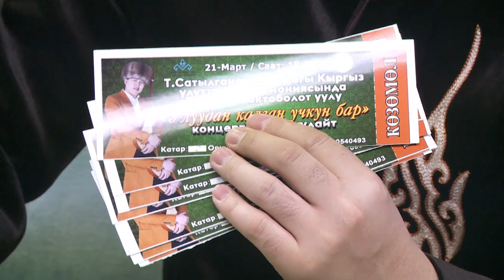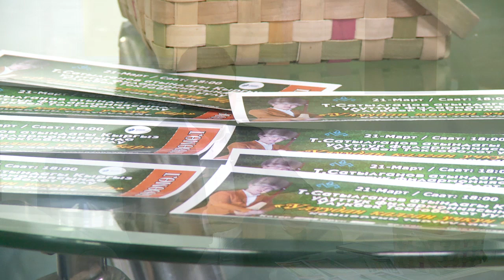Улуудан калган учкун бар// Улукбек Токтоболот уулу